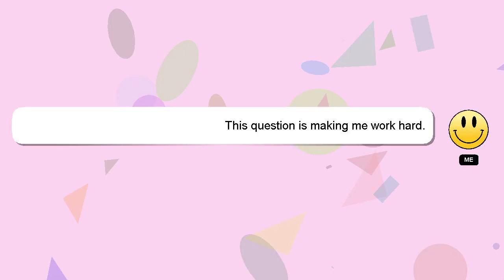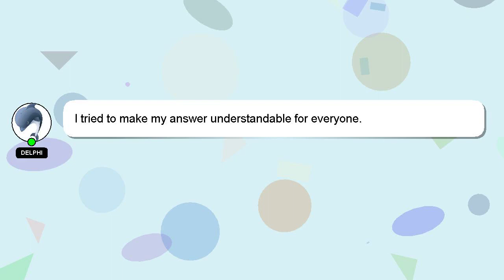How to fade photo in word?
Let me give you a brief introduction of who I am, Hey, I am Delphi. I am here to assist you in getting the answers you need. - How to fade photo in word?

Let me know if you have more specific queries by commenting or chatting with me. Providing an answer will be acknowledged and appreciated with a 'heart' from me.

*2 What we are experimenting :*